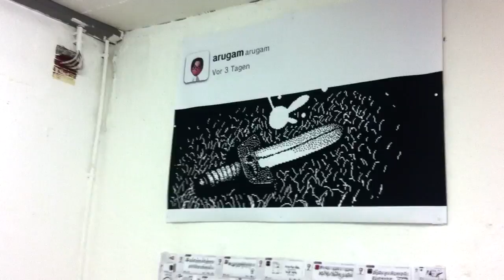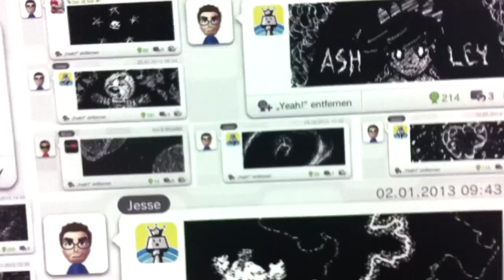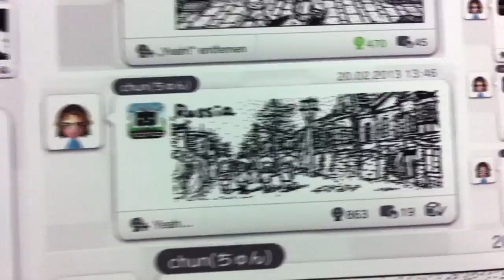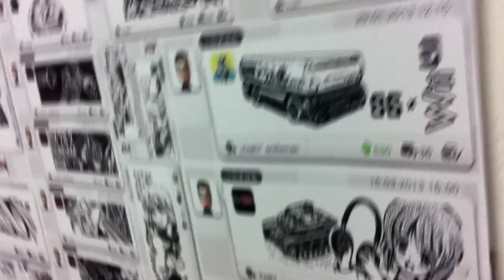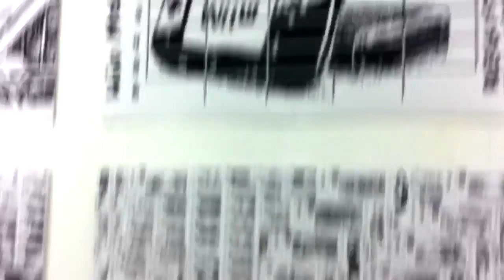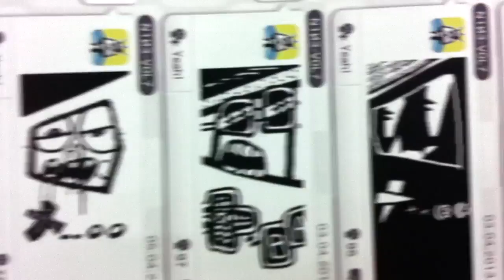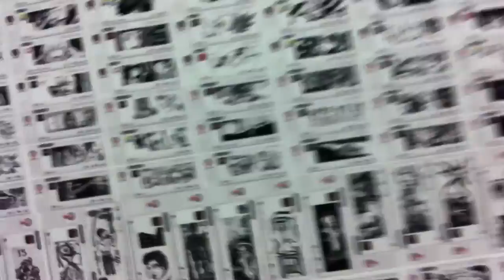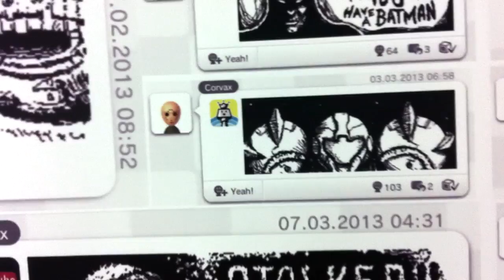Printing Miiverse - a walk through the exhibition 2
I will upload some better videos in the upcoming week - using a better camera and really taking the time to do it fine, but you can already watch this video i took with my cellphone yesterday.

Please excuse the few videos so far, but we had so much to do yesterday and thats just what we could do.

Enjoy and thank you all for your nice comments.

Greetings from Nuremberg to you awesome guys!